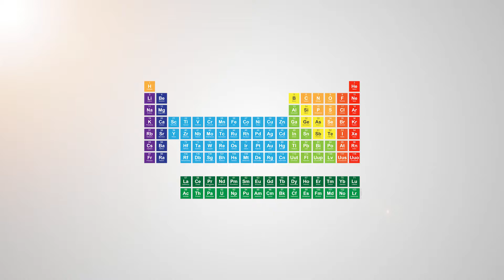copper - Periodic Table of Elements ⛏🔊